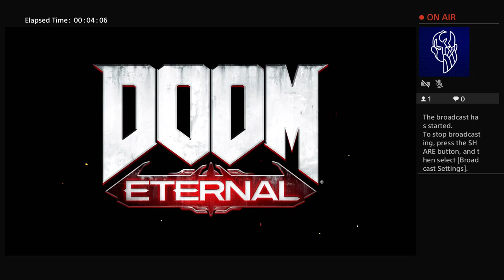Doom Eternal pt 1